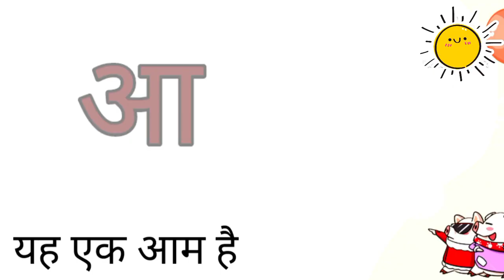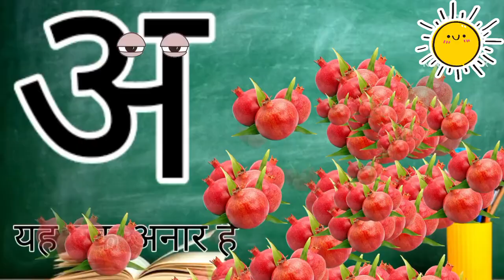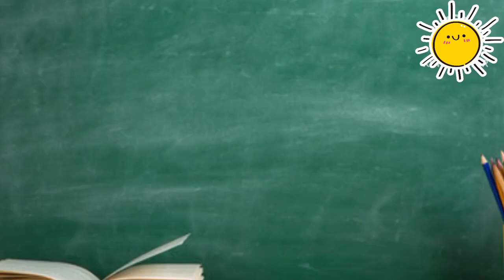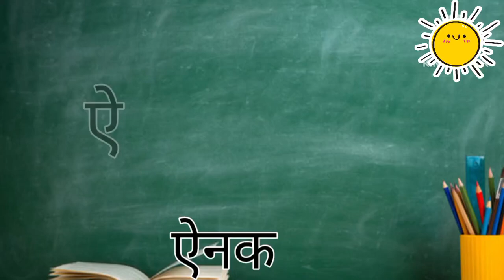A se anar||ABCD phonic sound|1 to 10 counting|swar vyanjan||ABC song Hindi varnmala‎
ABCD song||a to z alphabet song||phonic sound for kids||kids learning video||rhymes

ABCD for kids ABCD nursery rhymes ABCD for babies ABCD for toddler ABCD for children ABC song ABCD for babies ABCD nursery rhymes ABCD for kida for apple b for boy capital letter small letter rhymes for kids kids learning video toddler learning video cartoon learning video Hindi varnmala an se anar swar aur vyanjan k se kabutar swar vyanjan bacchon ke liye swar vyanjan for children bedtime stories maths counting counting for kids 1234 kids one number song number song‎ABCD song||a to z alphabet song||phonic sound for kids||kids learning videos@Kideasyzone-